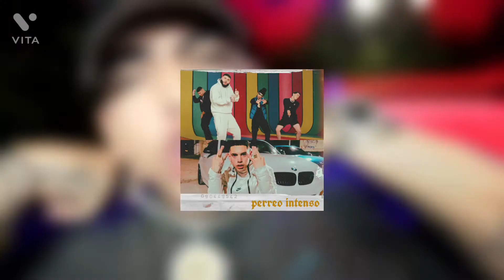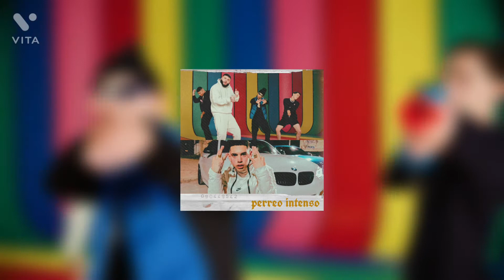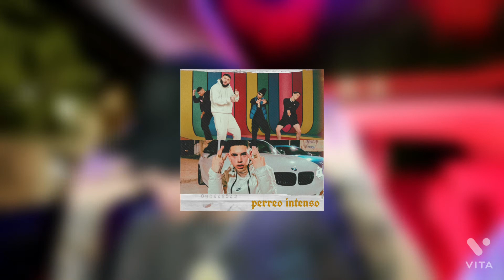Ecko x Farruko x Kevvo x Guaynaa x DJ Tao – Perreo Intenso (Remix Mashup) (PROD BY. SLICE)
🔥 REMIX MASHUP 🔥

Producción: @sliceprodu

Espero les guste y lo disfruten 🔥🎆

Canciones originales:
• ECKO | DJ TAO Turreo Sessions #1
• Farruko, Guaynaa, Kevvo & Ankhal - Perreo Intenso

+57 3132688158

🍃 "Enjoy the music, enjoy the moment". 🍂